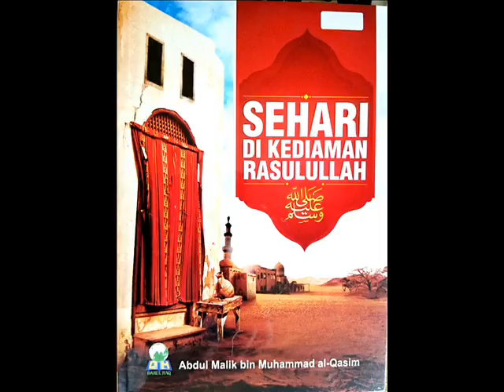SEHARI DI KEDIAMAN RASUL (20) - "Pelayan Rasulullah" [Hasan al-Jaizy]